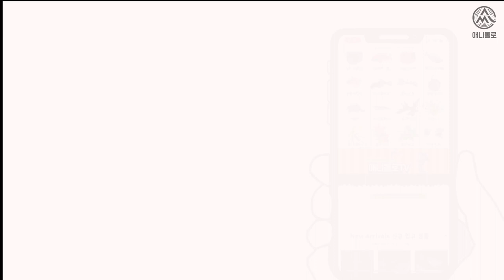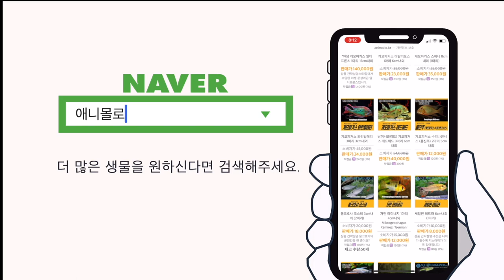어항 조명 선택하기!, 계속 쓸데없이 고스펙으로 쓰실래요?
여러분은 어항을 꾸미고 선택할떄 어떤 조명을 사용하시나요?
어항 이끼발생의 주 원인이 조명인 경우가 생각보다 많습니다.

어항대비 고출력 조명을 사용하기 때문인데요,
자! 여러분

저렴한 조명도 맞는곳이 있습니다.
고가형 고출력 조명도 그 쓰임새가 있구요,

여러분들의 어항 컨셉에 맞게
조명을 선택하세요.

무조건 비싼 조명이 여러분들 어항에 가장 좋은것이 아닙니다.

요즘은 메탈라이트에서도 트윈스타에서도 저가형 조명이 나와있쬬?
그 중에서 맞는거 선택하세요! 그래도 충분합니다.

00:00 인트로
00:04 어항조명 뭐쓰세요?
00:18 이끼 발생의 주원인 조명
00:39 어항 이끼제거 약보다는 근본원인 제거
00:59 소형 어항에 알맞는 조명
01:07 트윈스타, 메탈라이트 저가형 조명
01:27 비싼 조명들의 목적
01:45 저렴한 조명도 좋다
02:08 구유나 아쿠아렉스 조명은 이런목적에
02:45 앞뒤없이 비싼조명 사지맙시다
02:53 ending